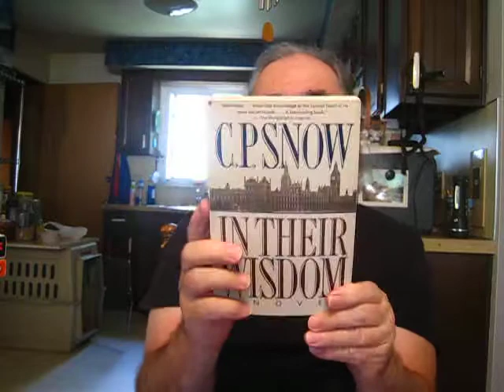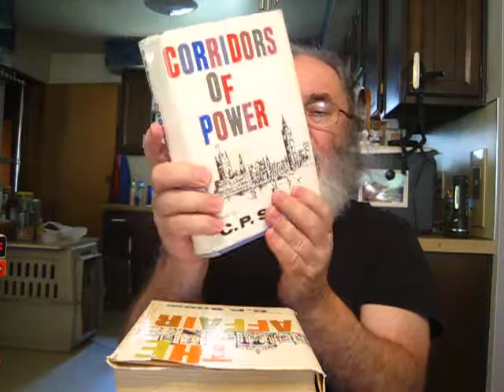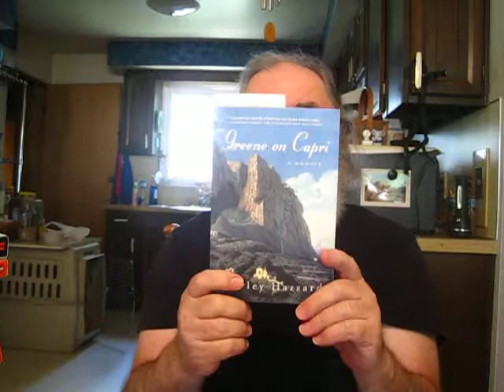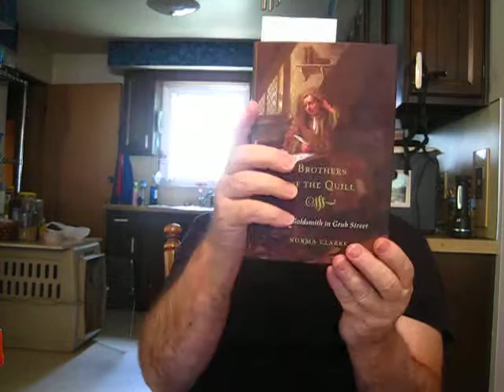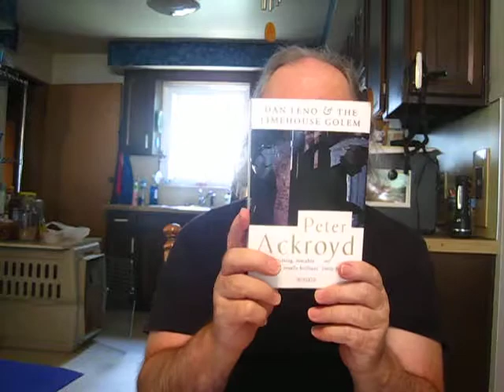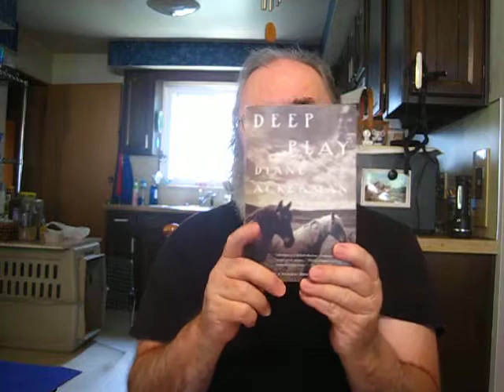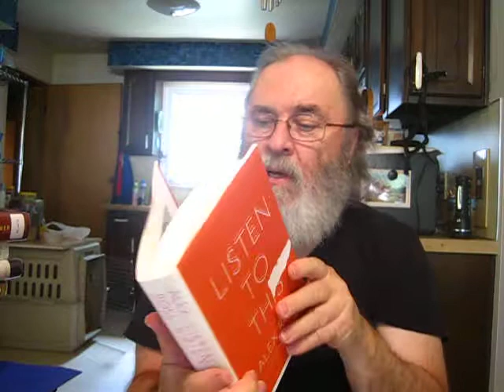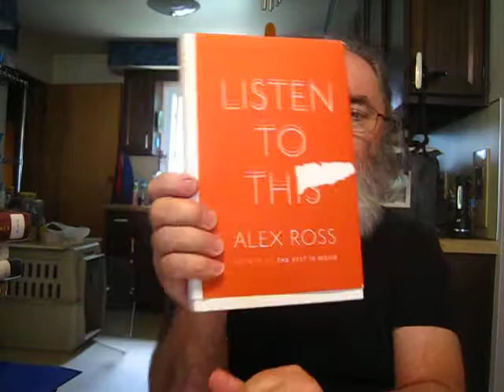Used Books Recently Purchased & C.P. Snow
One can find the titles of the used books mentioned in this video in my online diary Crookedfingers site listed below-